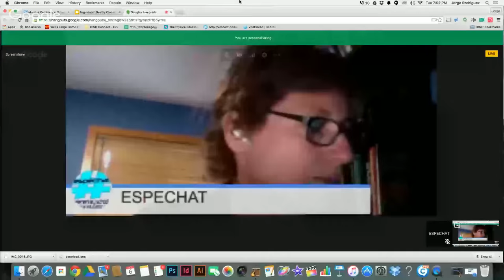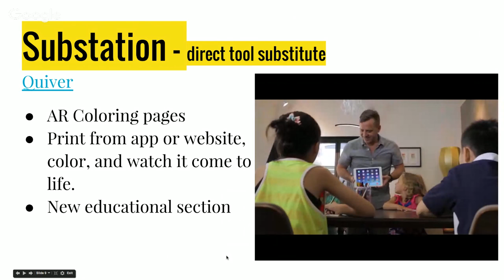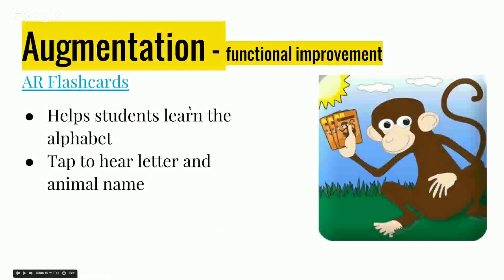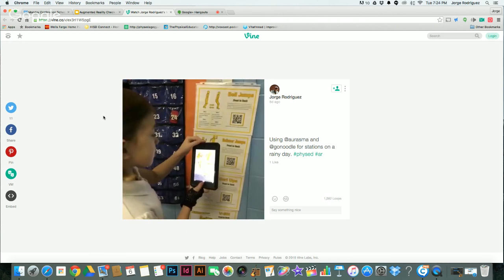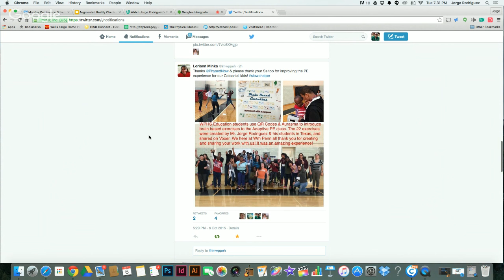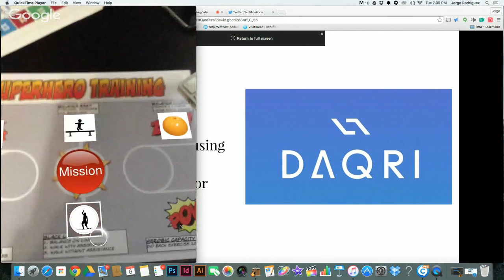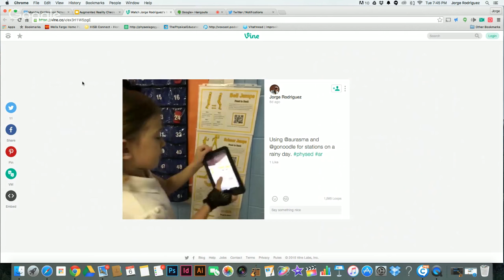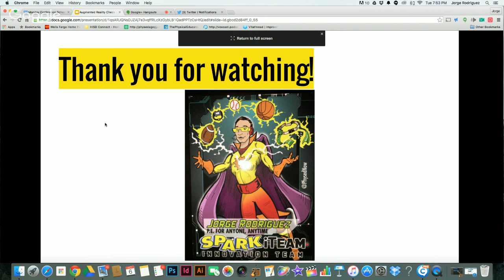PhysEdSummit from ESPEchat: Jorge Rodriguez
Topic: Augmented Reality Check

Explore ways you can use AR in your class to help maximize instructional time, engage students, differentiate instruction and create a blended lesson.